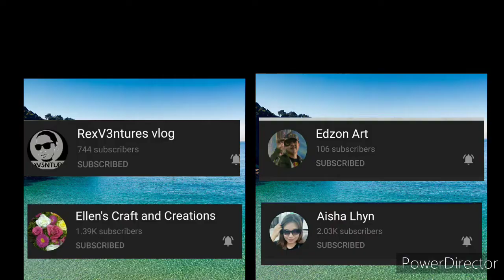Workout motivation 30 reps of push-up Day 28|| DrewTV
Workout motivation challenge || home workout

Hello guys day 28 of my push-up i use improvise dumbell in my shoulder,bicep and tricep I'm not an expert i have a knowledge about in basic only thank you for watching guys.